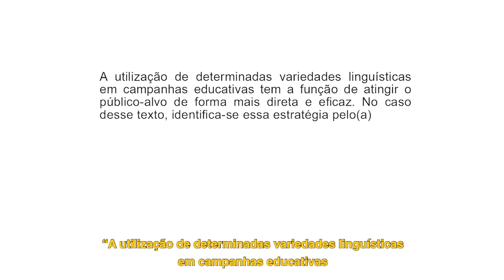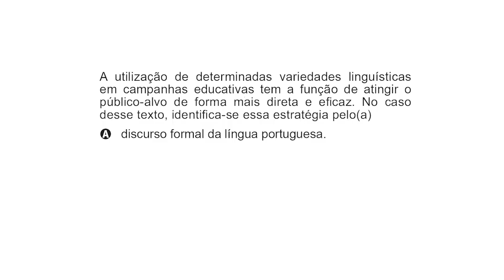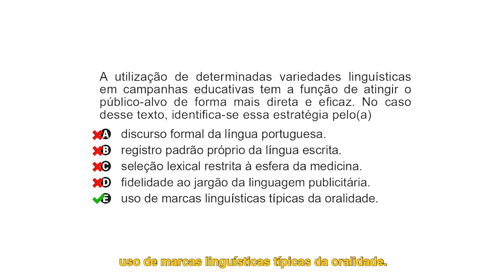Caiu no Enem - Português - Questão 07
Texto publicitário e uma linguagem informal são os destaques da questão 07 do caderno azul do Enem 2018. Esse tipo de texto é recorrente no Exame. O professor Vitor Rocha explica como responder a questão e dá o gabarito. Confira!